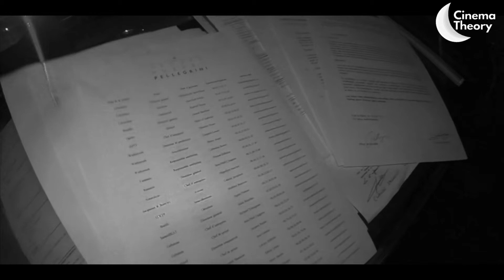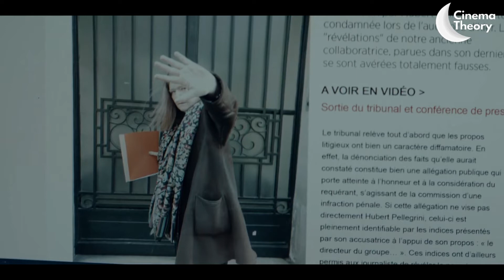Lupin Series in Telugu | Season-1 Episode-4 | S01E04 | LUPIN Explained in Telugu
we are happy to share that we are coming with a such a wonderful explanation series of LUPIN,  A French series in Telugu.

Lupin Season 1 Recap in Telugu : Lupin Season 1 Explained in Telugu : Lupin Explained In Telugu : Lupin 1 Explained In Telugu : Lupin Part 1 Recap in Telugu : Lupin Part 1 Explained in Telugu : Lupin Telugu :

You can watch any content we talk about, full movies, new series on our Telegram channel.

A Cinema Theory is a web channel intended to promote Indian cinema through films review, interviews, discussions, video essays, and analytical compilations. It is intended primarily for the purpose of encouraging informed discussions, criticism, and review of cinema and towards such purpose, the programs use short extracts of cinematograph films, sounds recording, and photographic works. These clips and extracts are of a minimal nature and the use is not intended to interfere in any manner with their commercial exploitation of the complete for work by the owners of the copyright. The use of works is in compliance with the fair dealing exception provided under Sec.

A Cinema Theory.